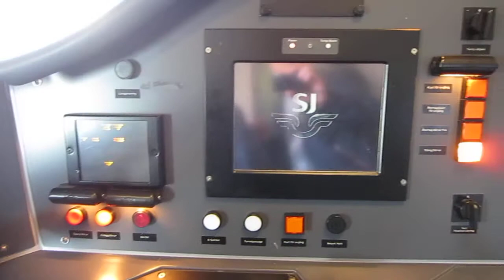SJ X40, Förarhytt.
SJ  X40 driver's cab.